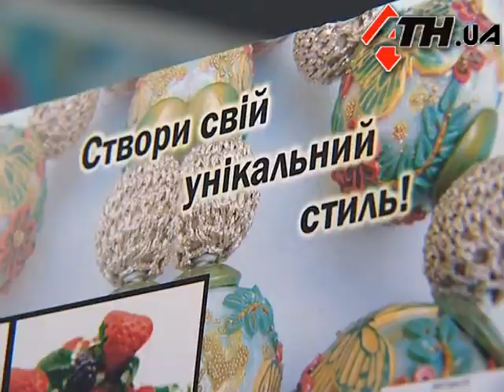10.1.12 - Как преодолеть постотпускной синдром?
Апатия и хандра после праздничных дней. Как преодолеть постотпускной синдром и улучшить себе настроение